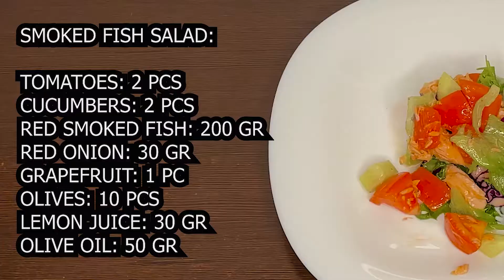Salad with salmon and vegetables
Salad with salmon and vegetables. The freshness of vegetables and the wonderful rich taste of smoked fish is the perfect combination for a great salad for the whole family. Lettuce leaves are put in a salad bowl. Cut 2 tomatoes into small pieces. Peel the cucumber and add it to the salad. Put 150 grams of smoked salmon, 50 grams of red onion, 50 grams of red cabbage, peel 1 grapefruit and cut into small pieces. Add olives, salt, pepper, 50 grams of lemon juice, 70 grams of olive oil. Bon appetit